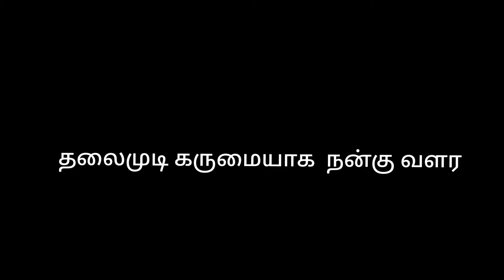தலைமுடி நன்கு கருமையாக வளர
living styles channel